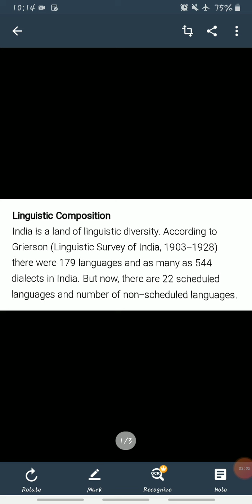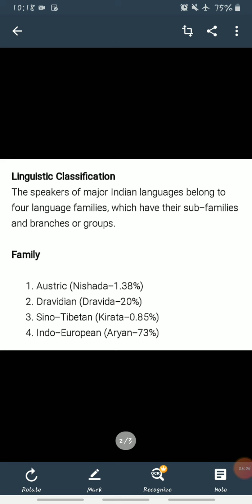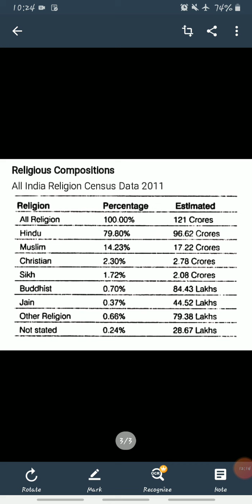Linguistic and religious composition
Ch11 population distribution